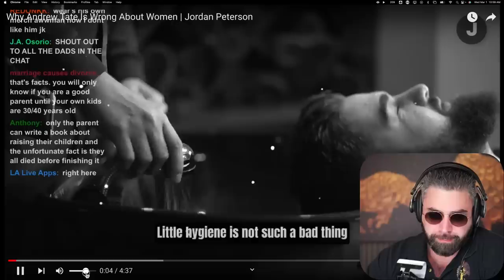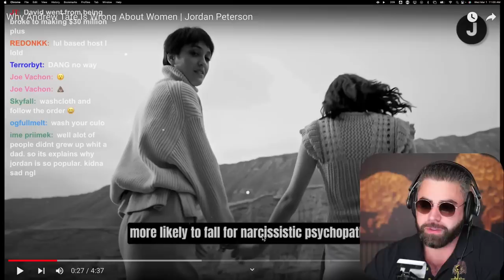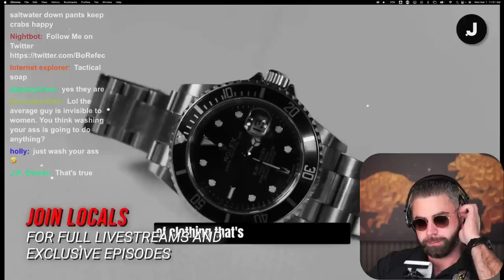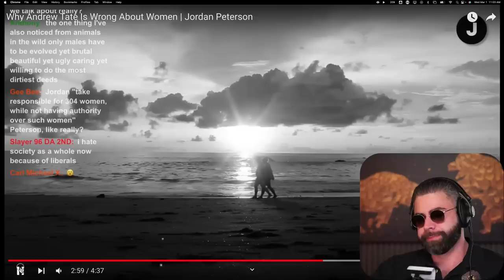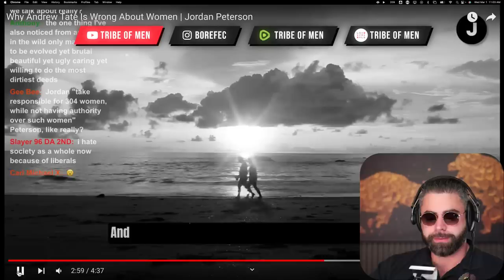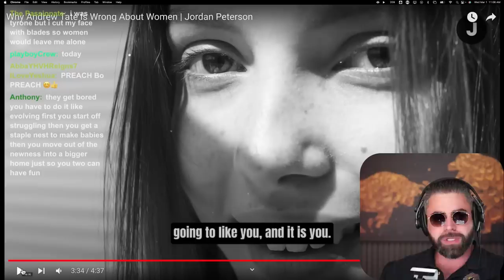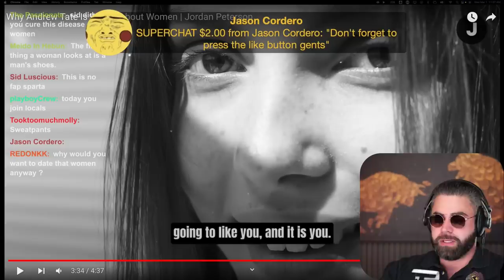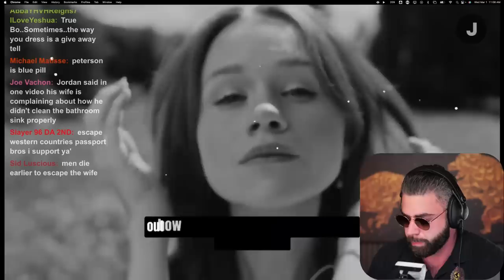Why Andrew Tate Is Wrong About Women According To Jordan Peterson